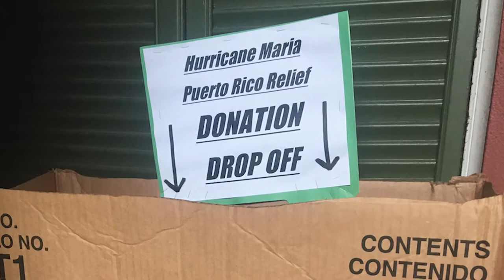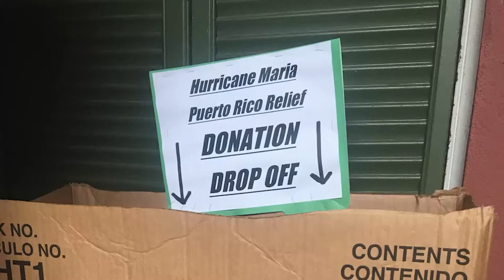ENLACE PILAR SAN ANTONIO AYUDA PUERTO RICO